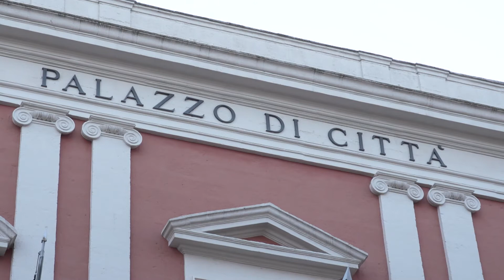Agnese Lorè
Assessore Personale e Avvocatura Comune di Altamura